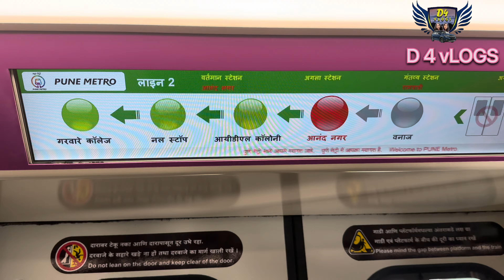Agakhan Palace ഉം പണി തീരാത്ത മെട്രോയും |ഇതുവരെയും കാണാത്ത ലൈഫ് സ്റ്റൈൽ 😎 India 🇮🇳❤️​⁠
Agakhan palace : following the launch of quit india movement in 1942, Gandhiji,his wife and few of his associates were detained at this palace by britishers . This is the place were Kasturba Gandhi and Mahadevbhai Desai breathed their last.so its a historical monument now.

pune metro : trail run

flat life stail : first time experience

D 4 VLOGS, Our journey on YouTube started with almost one and half years. First upon Thank you all for your great support.Our channel includes traveling, cooking , information videos ,Most updated videos, entertainment with our whole family.